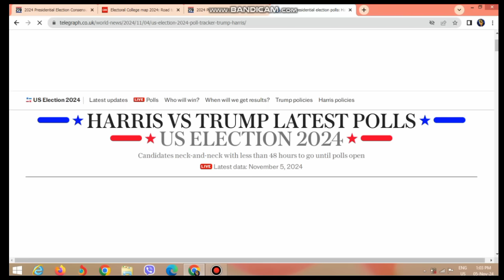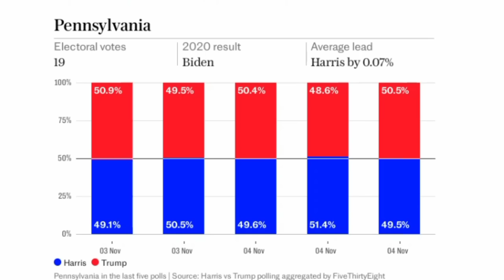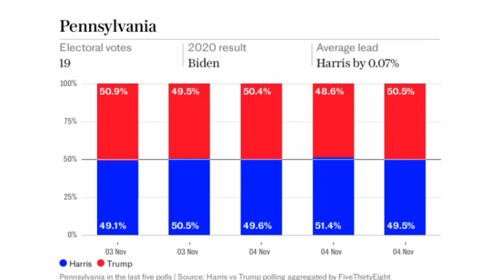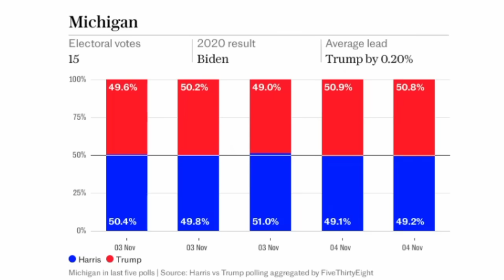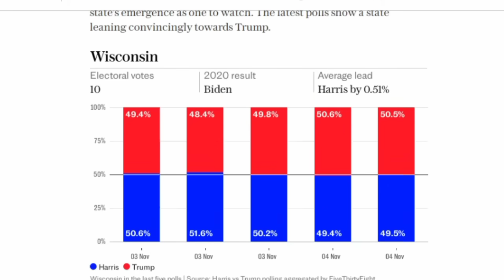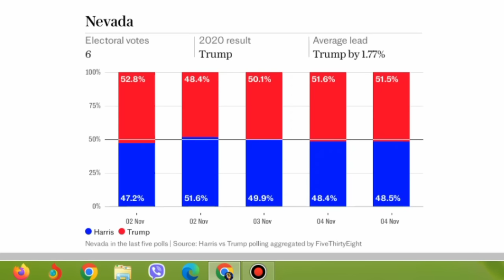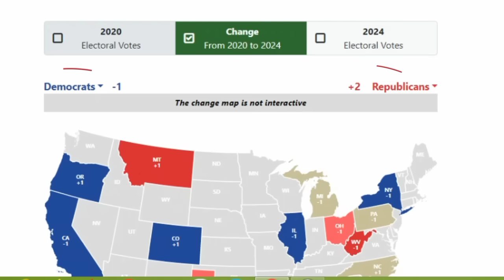Pu Trump an record a siam,Poll khar hma update hnuhnung ber ah a chak vek😱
Once we received that you are the actual owner of this content we will remove it immediately.

1. This video has no nagetive impact on the original work. (more of positive)

2. It is for teaching purposes

3. It is motivating purposes